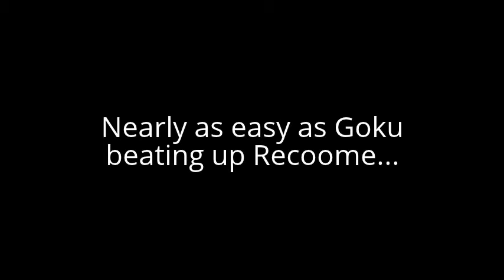Dragonball Z Raging Blast 2 Epic Battles- Fight #2: Gogeta vs Goku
The second Battle of my Dragonball fighting series! The battle was fierce but only one can win. Even though Gogeta is like kind of two people. buuuuut what ever right?!!

Remember to Comment, Sub, and Rate (I know I said Like Sub Rate in the video. You get the point anyways)

I'd really like to see some suggestions on who you want to see battle it out in my series.  "Next time on Dragon Ball Z"

**Disregard the twitter link in the video. The correct link is in the discription**